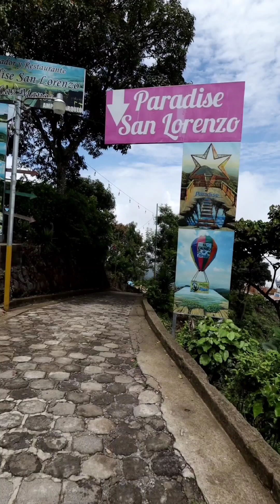Los caminos difíciles conducen a hermosos destinos 🥰